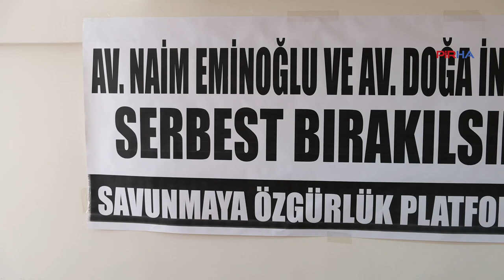Hukukçulardan avukatların gözaltına alınmasına tepki: Savunma susmadı, susmayacak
PİRHA- Savunmaya Özgürlük Platformu, 2 Temmuz sabahı İstanbul’da ev baskını ile gözaltına alınan ÇHD İstanbul Şube Yöneticisi Av. Naim Eminoğlu ve ÇHD üyesi Av. Doğa İncesu’nun gözaltına alınmasına ilişkin basın açıklaması yaptı. Açıklamada,"İktidarın muhalif avukatlık pratiğine tahammülsüzlüğünün bilincindeyiz. Yaratmaya çalıştığı biat eden savunmanlığı reddediyoruz" denildi.